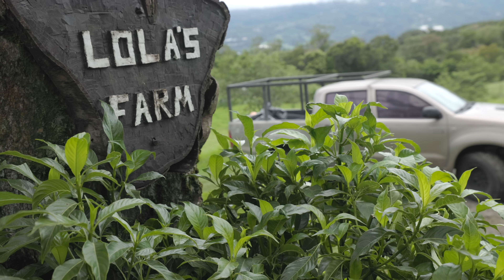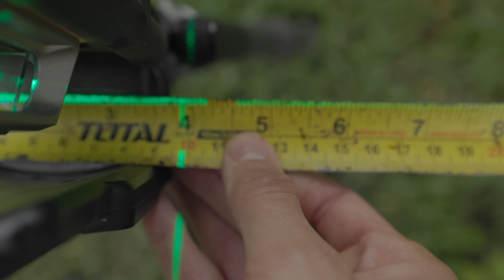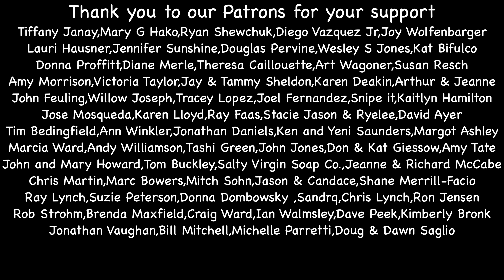We Are Heartbroken // Kake is leaving the farm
WE HAVE NEW COFFEE AVAILABLE!